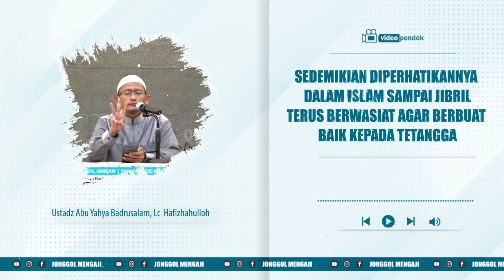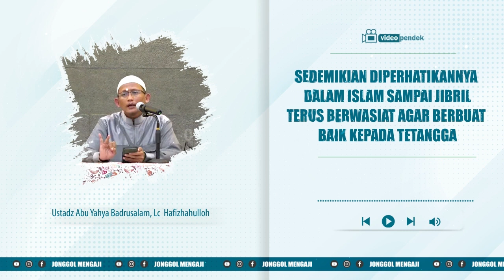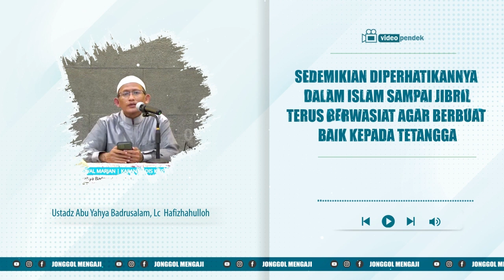Kedudukan dan hak kepada tetanga dalam islam - Ust Abu Yahya Badru Salam, Lc Hafizhahulloh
“Kedua kaki seorang hamba tidaklah beranjak pada hari kiamat hingga ia ditanya mengenai: (1) umurnya di manakah ia habiskan, (2) ilmunya di manakah ia amalkan, (3) hartanya bagaimana ia peroleh dan (4) di mana ia infakkan dan (5) mengenai tubuhnya di manakah usangnya.” (HR. Tirmidzi no. 2417, Syaikh Al Albani mengatakan bahwa hadits ini shahih).

Masih ingatkah kita akan hadits, dari Abu Hurairah radhiyallahu ‘anhu , dia berkata: “Rasululah shallallahu ‘alaihi wa sallam bersabda,
مِنْ حُسْنِ إِسْلاَمِ الْمَرْءِ تَرْكُهُ مَا لاَ يَعْنِيْهِ
‘Di antara (tanda) kebaikan Islam seseorang adalah meninggalkan perkara yang tidak bermanfaat baginya’.” (Hadits hasan. Diriwayatkan oleh at-Tirmidzi).
Dukung kami untuk terus menyebarkan banyak kebaikan dengan menyebarkan ilmu dan kajian melalui channel Jonggol Mengaji kepada kaum muslimin diseluruh indonesia, dengan cara subscribe, koment, like dan share sebannyak-banyaknya, semoga dengan banyaknya tersebar video-video kajian dari para asaatidz yang bermanhaj salaf juga semakin banyak manusia yang terbimbing kepada hidayah islam bi idznillah, dan semoga bisa menjadi amal jariyah untuk kita dan kelak mendapat balasan yang terbaik di sisi Alloh Subhanahu wa ta'ala aamiin ya robbal alamin.